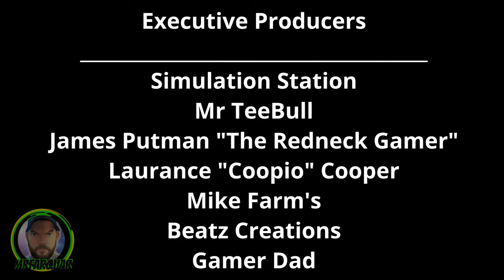Welcome To Iowa #01 | UMRV | Farming Simulator 22 | FS22 | Let's Play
MrFarquar Merch!!

GIANTS Partner
FS22 Year 2 Season Pass
SOCIALS
PC Specifications:
OS : Windows 11
CPU : i9 10900X
GPU : ZOTAC GAMING GeForce RTX 3080 Ti Trinity 12gb
Memory : Corsair 32gb DDR4 3600mhz (x2 16gb)
Motherboard : ASUS ROG STRIX X299-E Gaming II
CPU Cooling : PCS FrostFlow 240 Series ARGB High Performance Liquid Cooling
Storage : 512gb Intel 670p M.2 SSD, 2TB SSD, 4TB HHD.
Razer Blackshark v2 mic headset.